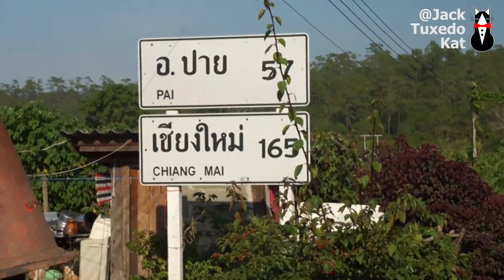JackTuxedoKat: Life of a Traveler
After 2.5 years of travel through South Korea, Nepal, Thailand, Laos, Vietnam, Philippines, and Malaysia, I have finally come home for good.

The Polish Ambassador - Pushing Through The Pavement - 13 Lost & Found ft. Mr. Lif & Ayla Nereo